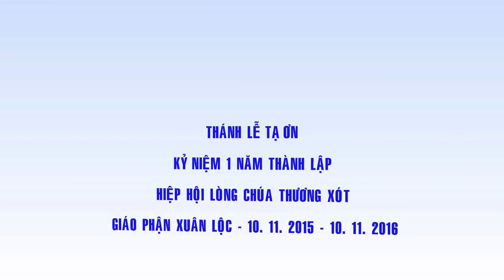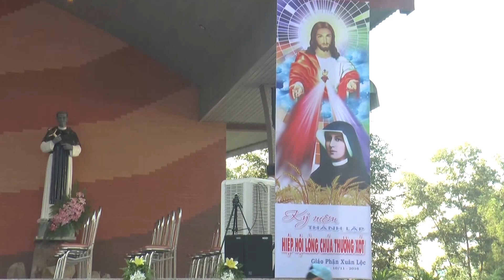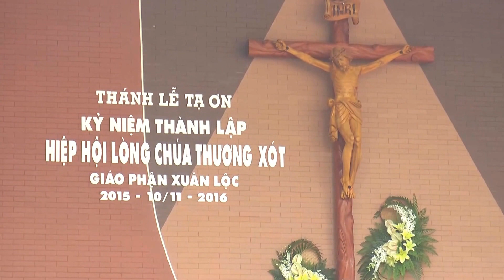THÁNH LỄ KỶ NIỆM 1 NĂM THÀNH LẬP. HHLCTX. GP. XUÂN LỘC - 10. 11. 2015 - 10. 11. 2016